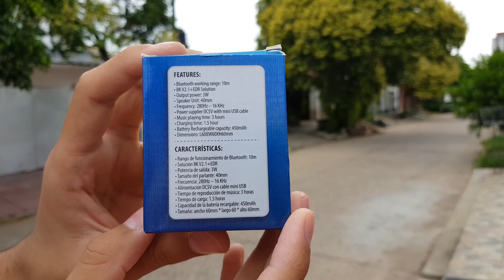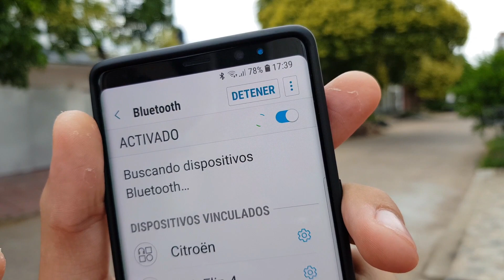REVIEW del PARLANTE NISUTA | NahueLOL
En este vídeo como podemos ver es una review de la bocina de la marca NISUTA, específicamente del modelo Ns-pa32b que particularmente me parece una de las mejores bocinas a nivel país por su calidad/precio/diseño.
En el vídeo podrán observar que la intro es de Seventy-Seven (un canal secundario mio) ya que encontré en una memoria este vídeo que lo tenia desde hace 2 años sin subirlo y editado. No se preocupen :P

CON LA CÁMARA DEL MÓVIL (Por el momento)

Cual es tu móvil?

Cuales fueron tus móviles?
- SAMSUNG POCKET
- SAMSUNG GALAXY CORE I
- HUAWEI G620S - L03

PUES A MIS VÍDEOS LOS EDITO CON WHONDERSHARE FILMORA Y ES MUY SENCILLO Y SE PODRÍA DECIR MEJOR QUE SONY VEGAS PRO DESDE MI PUNTO DE VISTA OBVIAMENTE

Donde vives?
NO VOY A DAR INFORMACIÓN PERO VIVO EN ARGENTINA

Porque decidiste empezar en youtube?
ANTES SUBÍA GAMEPLAYS PERO NUNCA SE ME DIO BIEN Y A MI ME GUSTA MUCHOS LAS IDEAS Y TODO ESO Y UN DÍA DIJE ¡VOY A CAMBIAR MI CONTENIDO! Y PUES ASÍ PASO

Como o quien fue tu insipracion para ser youtuber?